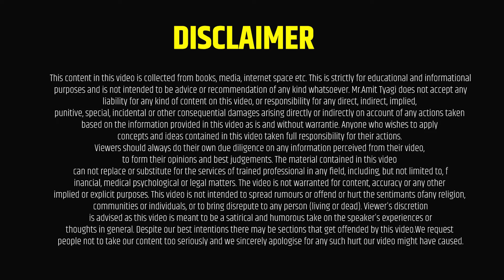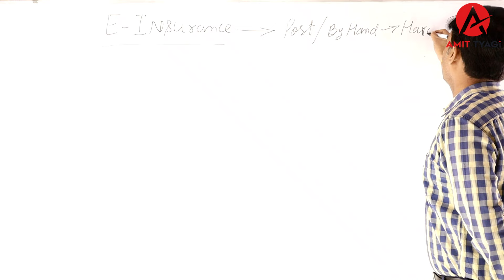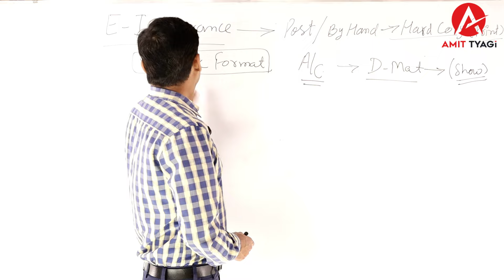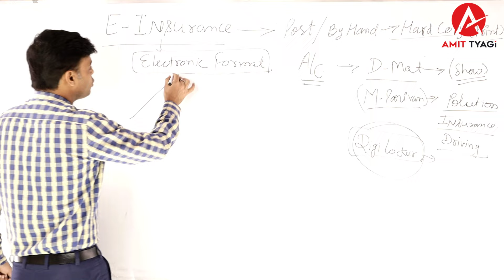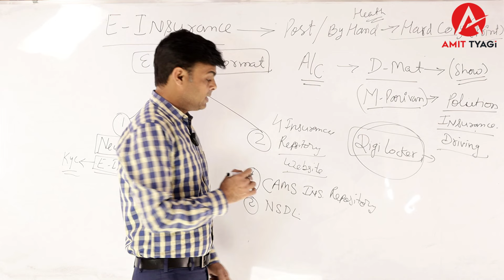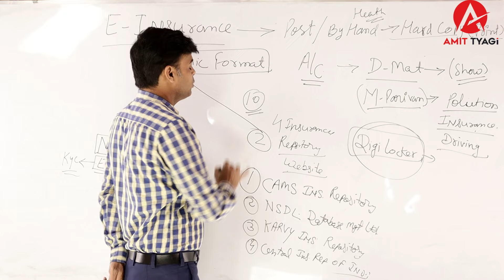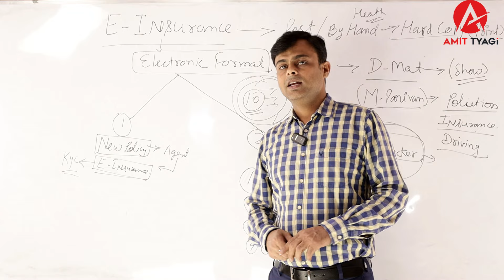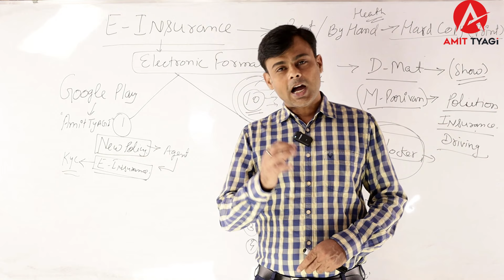E insurance account kya hota hai | Online | Open Account | By: Amit Tyagi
e insurance account
e insurance policy lic
e insurance account lic
e insurance kya hota hai
e insurance kya hota hai online
e insurance account kya hota hai